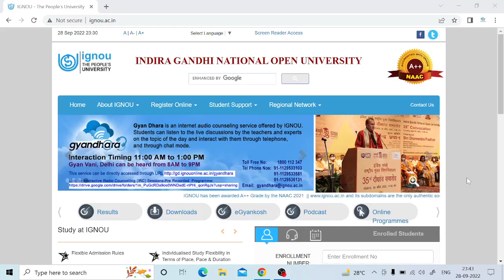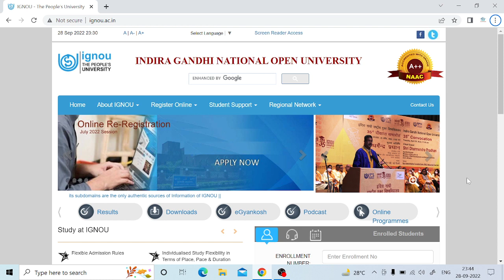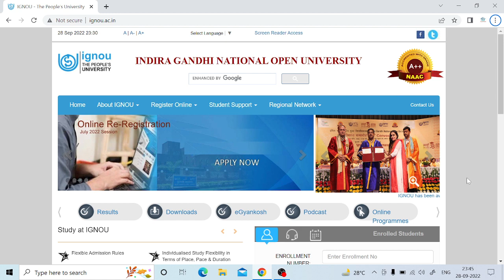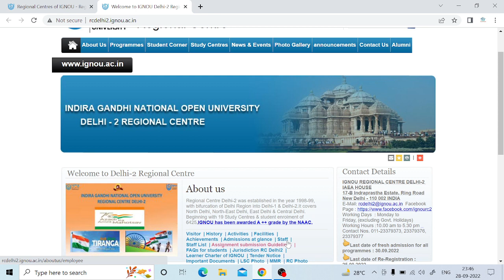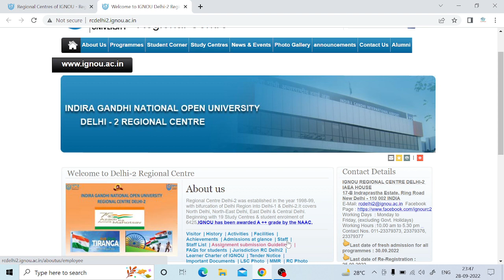क्या Assignment की Last Date Extend होगी या नहीं? || IGNOU Assignment || The E Nub